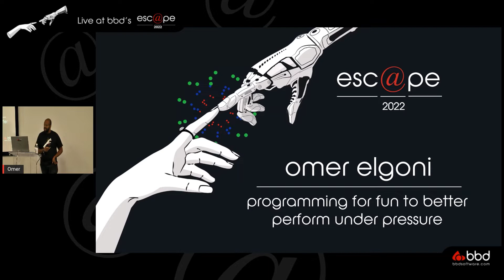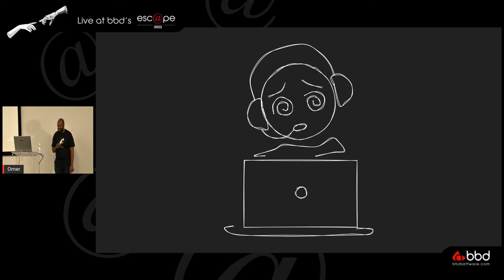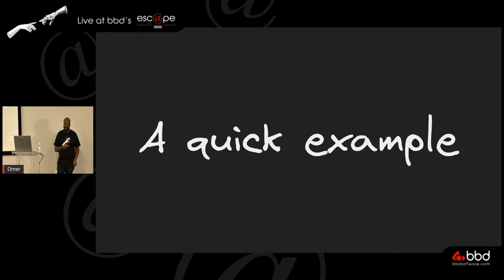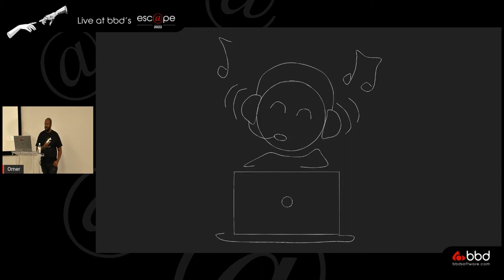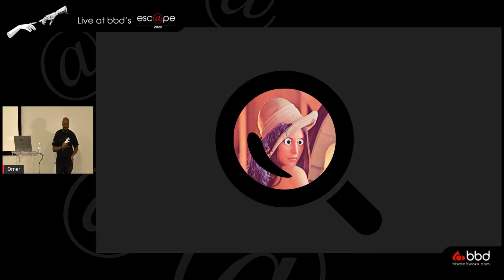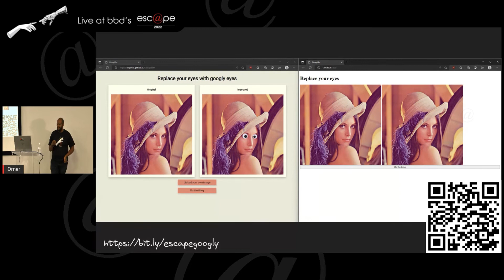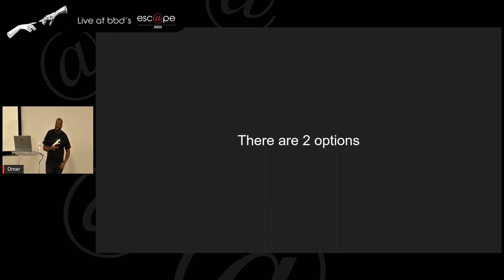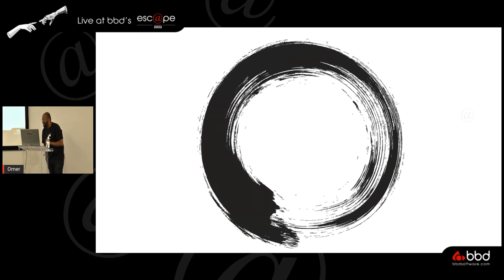esc@pe 2022 | Programming for fun to better perform under pressure with Omer Elgoni